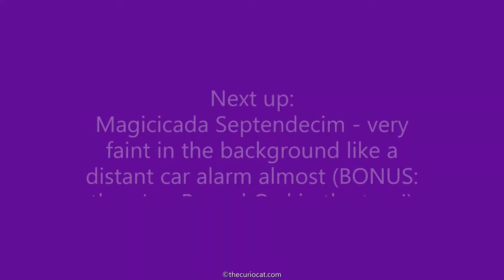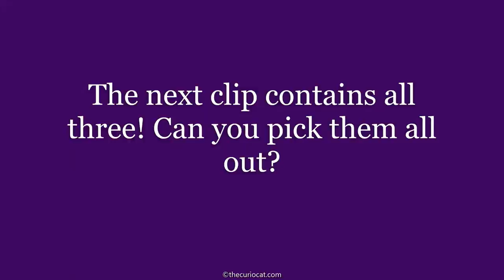Brood X Cicada Songs by Species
Did you know, there are three different species of Brood X Cicada, all with very different song styles? In this video, we explore their different songs with examples captured during this year's emergence! We even show you how loud they can be with a decibel meter! Think you can pick them out by ear? Give it a try!

Filming locations: Great Falls National Park in Virginia and George Washington's home on Mount Vernon (also in Virginia)
Filming dates: May 18-27, 2021